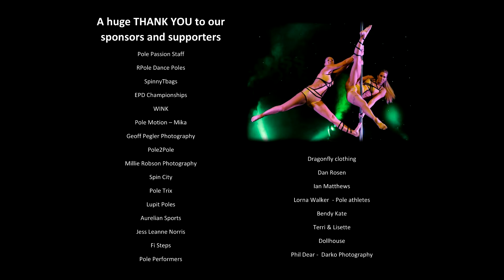Mr Pole Fitness UK 2014 - Mens 3rd Place Michael Donohoe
Mr Pole Fitness UK 2014 - Mens 3rd Place Michael Donohoe. Presented by Pole Passion on Saturday 04th October 2014 at the Hawth Theatre in Crawley. Video & Images by Geoff Pegler